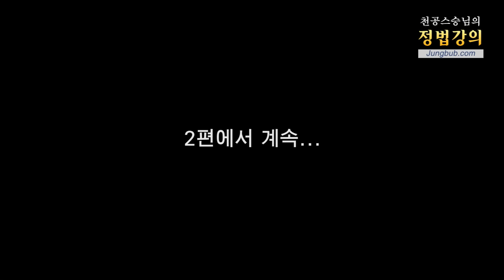Lettura 10269. Dio è la Natura? (1_6)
Domanda: Dio è la Natura? (1_6)

Data: 2 giugno 2020
Luogo: Ulsan, Corea del Sud